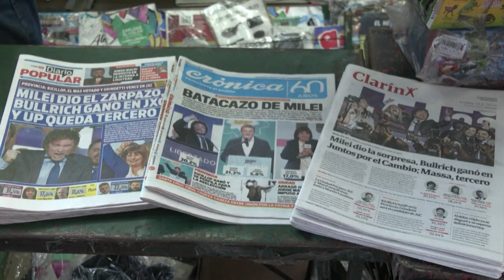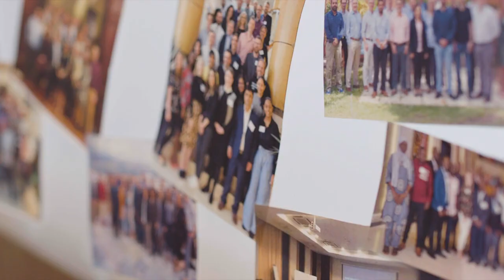El ABC de la ultraderecha en América Latina y su expresión en México